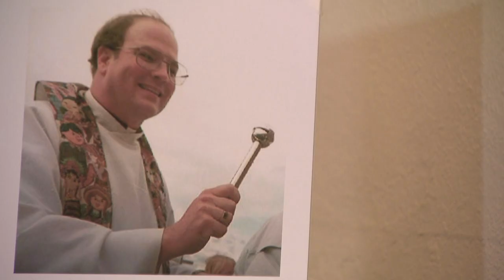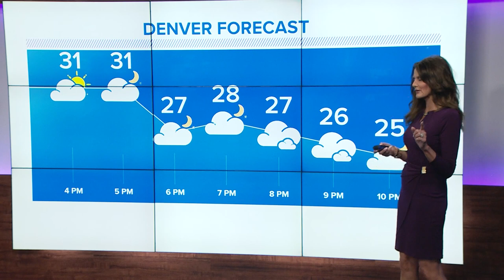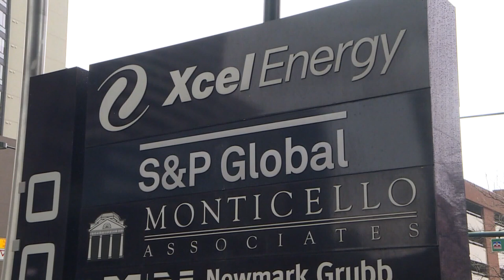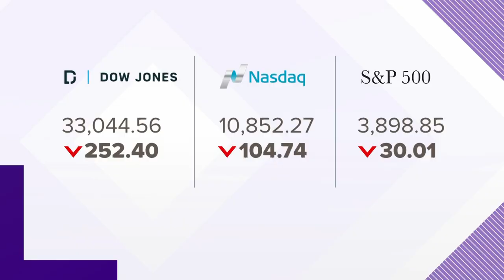Latest Headlines | Accuser sues former priest and church under a new Colorado law